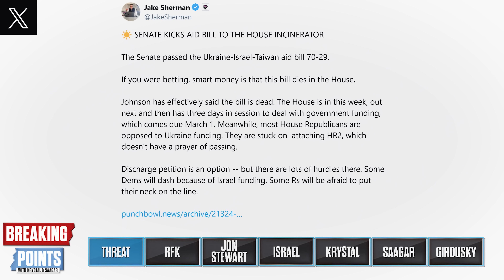Morning Joe, Biden Push Russiagate SMEAR For Ukraine Aid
Krystal and Saagar discuss Morning Joe and Biden pushing Russiagate to pressure for more Ukraine aid.